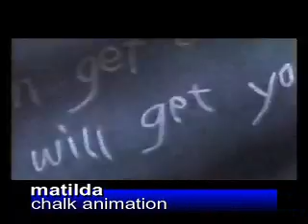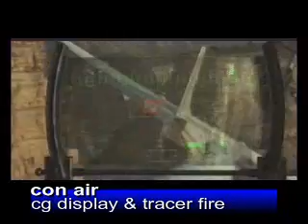Robert Chapin VFX Demo Reel